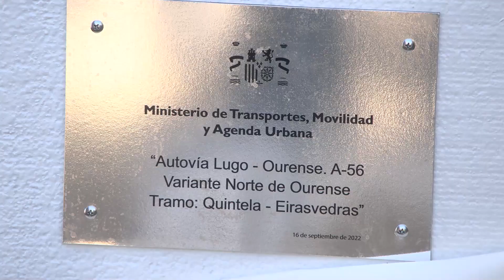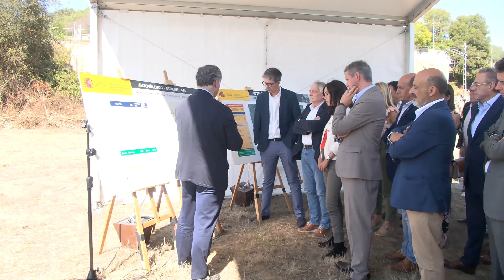La circunvalación norte de Ourense, casi un año de la primera piedra y aún sin obras